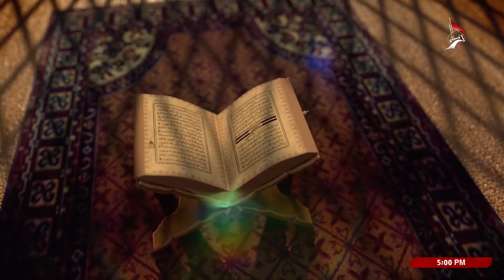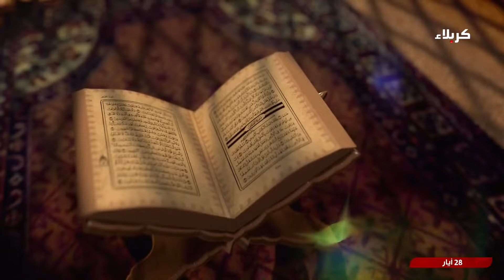حياة المصطفين - معصية آدم - عليه السلام في روايات المعصومين - ج5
حياة المصطفين
معصية آدم - عليه السلام في روايات المعصومين
الجزء الخامس
الاستاذ عباس آل وهب الشمري
19 ذي القعدة 1445 هـ